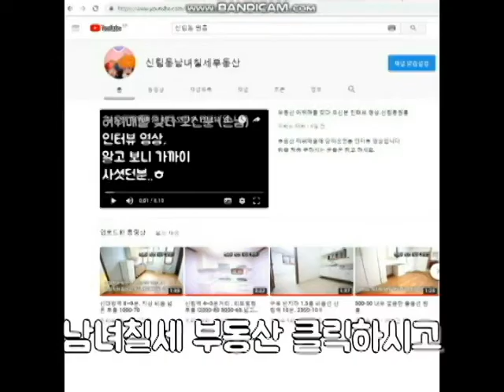신림원룸 신림5동 지상층이 500-35 !! 강추 방입니다